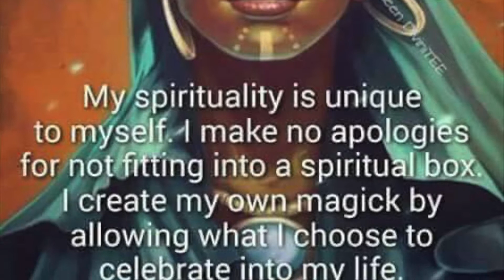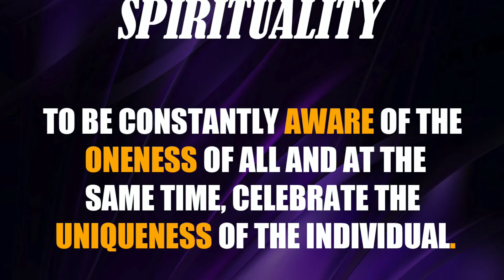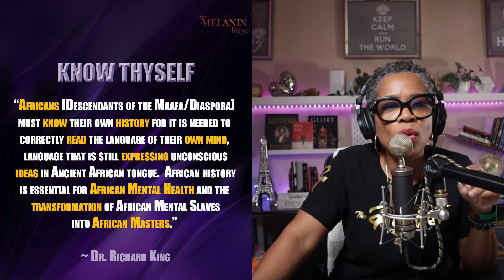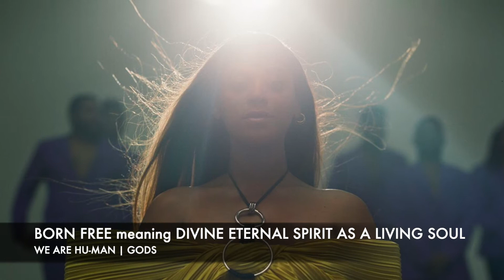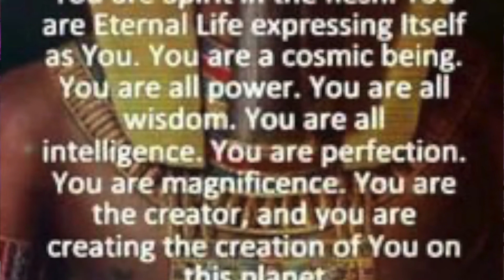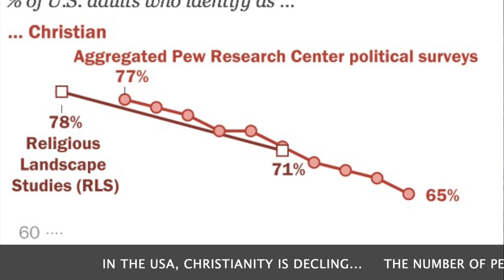Church Girl No More: Why I Left Christianity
In this episode of @themelaninresetPodcast, Valarie talks about three reasons why she no longer identifies as Christian and why she left the church. She also gives a brief synopsis for the reasons church folks lost their minds when Beyoncé dropped the Renaissance album , specifically,  the track "Church Girl".

0:00 Intro
2:09 Christianity (Religion) vs Spirituality
5:31 Peace vs People Pleasing
9:11 A Calling Is Not Always Religious
10:30 "Just Pray About It" Is Not Always The Answer
12:05 Struggling in the Church
15:18 The Reclaiming My Identity (Learning Who I Am)
15:55 - The Ancestral Tug
16:28 The Study of Kemet
16:51 African Spiritual Science Systems
17:20 The Path to True Liberation (Know Thyself)
18:35 Our Hidden (Spiritual) History
21:55 The Neter and the Medu Neter
22:55 The Path to Freedom (No Longer the Black Church)
25:05 Church Folks vs Beyoncé's "Church Girl"
34:18 How Scripture Is Used as Mental Chains
35:29 Our Stolen Legacy (Our Ancestors Left Evidence)
39:52 We Are Rising (The "WOKE" Agenda)
40:24 Acceptance of My African Identity
41:37 The Reset (Chosen By My Ancestors)

Church Girl No More: Why I Left Christianity | The Melanin Reset - Ep. 16